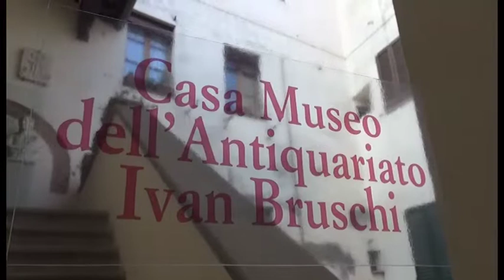Arezzo, a Casa Bruschi il "Festival della creatività"